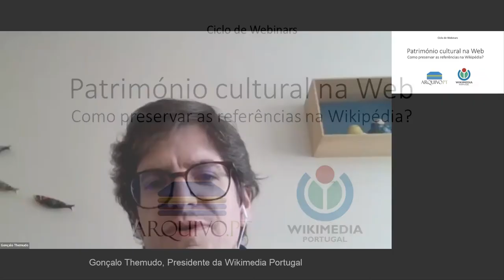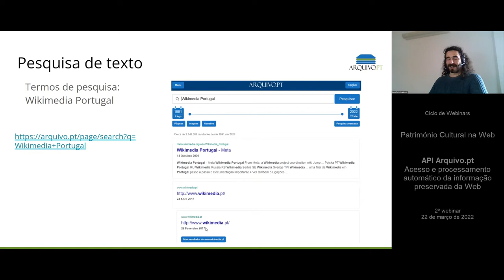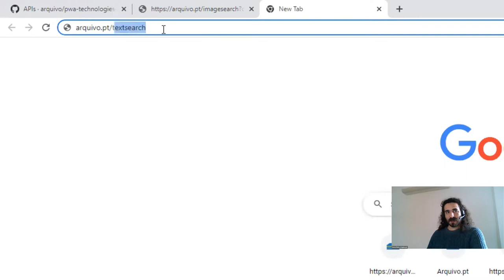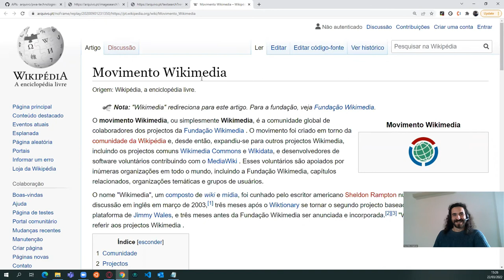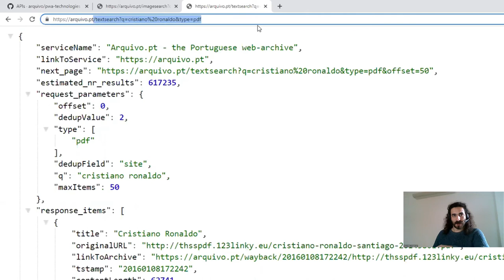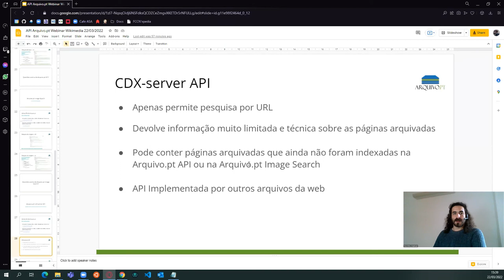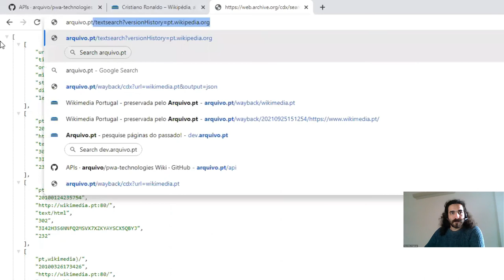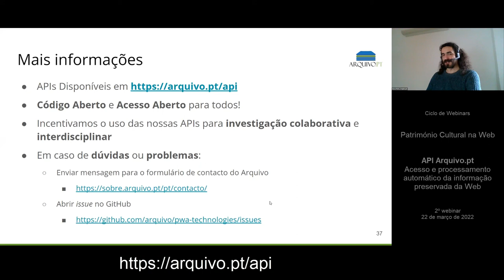Acesso e processamento automático de informação preservada da Web através de APIs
Vasco Rato, Web developer do Arquivo.pt, apresenta as APIs (Application Programming Interfaces) do Arquivo.pt.
Esta apresentação foi realizada no âmbito do ciclo de webinars promovido pela Wikimedia Portugal no dia 22 de de março de 2022, através do serviço Colibri da FCT-FCCN, sendo este o 2º webinar.

Índice:
00:00 - Introdução (Gonçalo Themudo)
01:14 - Introdução - como o Arquivo.pt usa a API no seu site
07:48 - Quatro APIs do Arquivo.pt
11:20 - Primeira: Arquivo.pt API (Full-text & URL search)
22:38 - Segunda: Image Search API
27:58 - Terceira: CDX-server API (URL search)
33:22 - Quarta: Memento API (URL search)
38:38 - Caso de uso da API Memento pelo Arquivo.pt
40:12 - Conclusão